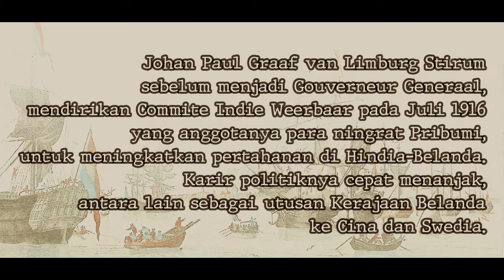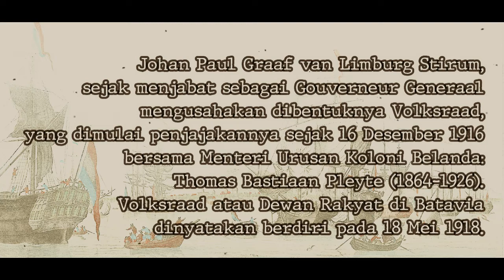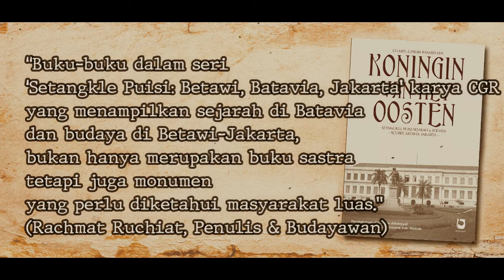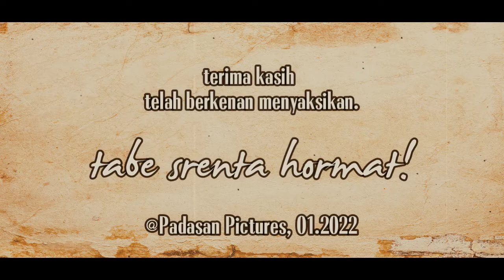J.P. Graaf van Limburg Stirum: 1916-1921 ~ Seri Gouverneur Generaal Hindia-Belanda (68)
J.P. Graaf van Limburg Stirum, Gouverneur Generaal ke-68 di Nederlandsche-Indie atau Hindia-Belanda yang kemudian menjadi Indonesia. Memerintah antara 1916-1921.
Musik pada pembukaan dan penutupan diambil dari intro lagu Grebbelied yang dibawakan oleh penyanyi Belanda, Willy Derby.

1. Birth of A Hero (Source free copyright)
2. Shout of Glory (Source: Kinemaster; free copyright)